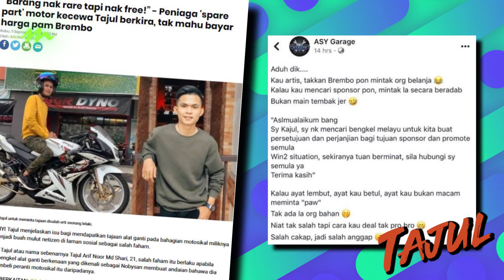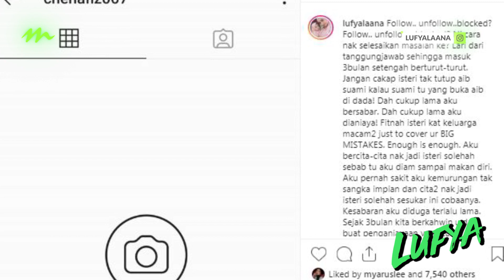Top 5 Spotlight: Lufya dakwa tak bahagia… rumah tangga Sharnaaz, Noor Nabila goyah!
RANGKUMAN Top 5 Spotlight minggu ini menyaksikan kisah rumah tangga pelakon Sharnaaz Ahmad dan isteri, Noor Nabila serta Lufya dan suami menjadi topik perbualan hangat netizen.

Isu membabitkan rumah tangga dua personaliti ini mengejutkan ramai pihak sehingga ia menjadi trending di laman sosial.

Selain itu, keputusan Faizal Tahir untuk berehat panjang, kontroversi membabitkan penyanyi Tajul dengan seorang pemilik kedai aksesori motosikal dan aksi manja Ruhainies bersama kekasihnya turut menarik perhatian masyarakat.